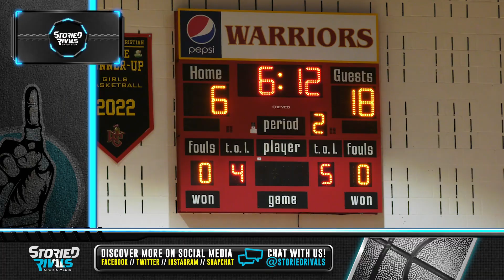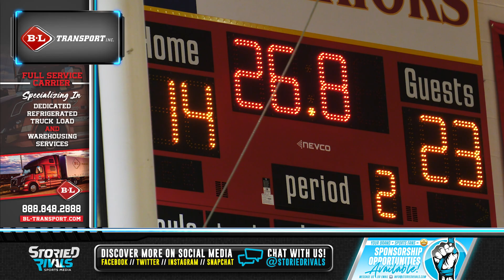Hawks' Defense Shuts Down Warriors 🏀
Hiland at Worthington Christian 🏀 | Game Highlight [12/30/23]

Hiland's defense locked down Worthington Christian, holding the Warriors to just 30 points in a 52-30 non-league win.

Hiland moves to 10-0 on the year, with a big matchup against Fremont Ross coming up Saturday!